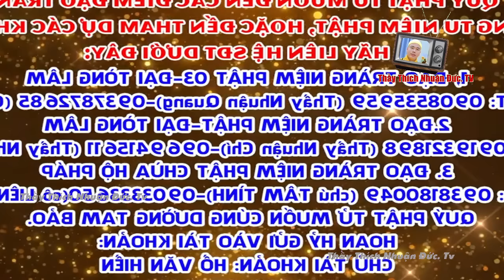BÀI PHÁP LẤY LẠI NIỀM VUI TỪ TÂM GIÚP XÓA TAN NỖI BUỒN MAU NHẤT - THẦY THÍCH NHUẬN ĐỨC